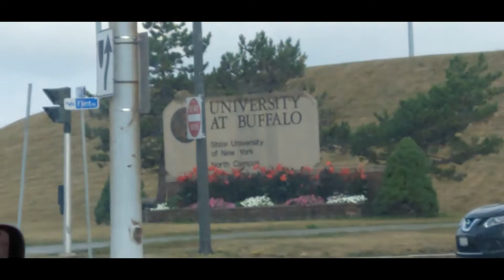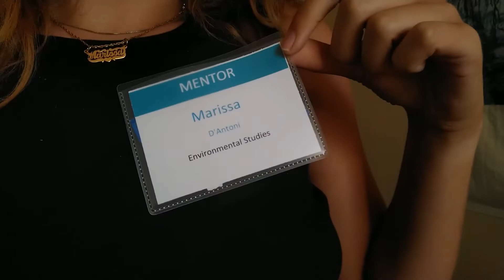Junior Year Move-in at UB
Hi, watch me move in ig